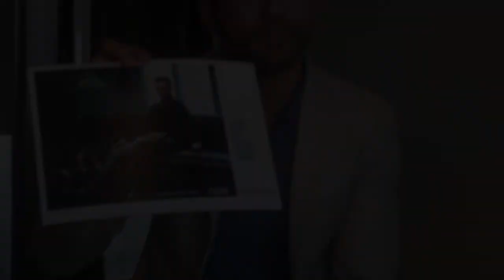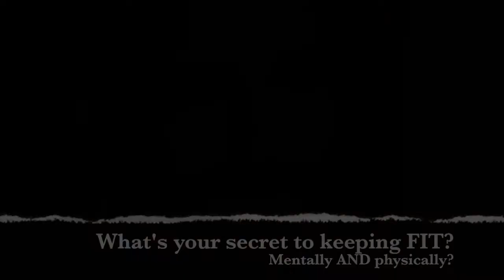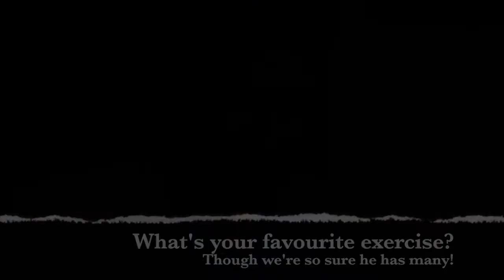Farhan Akhtar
Team MissMalini got to chat with Farhan Akhtar in his suite about his personal style, discipline, and much more!